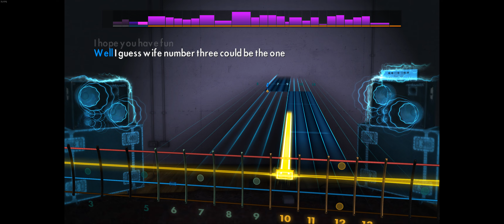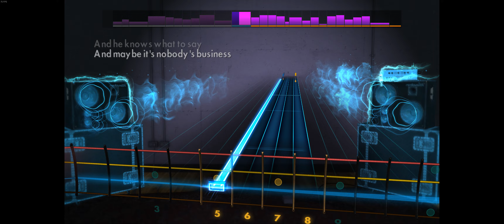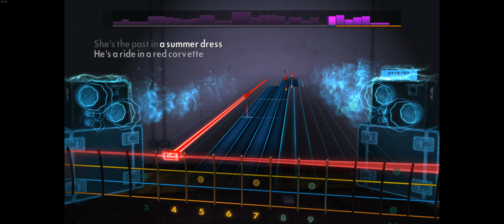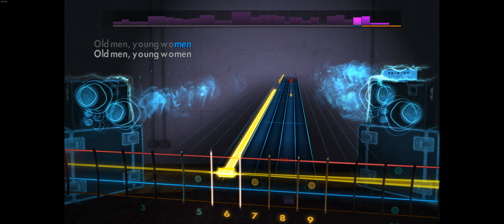Rocksmith 2014 - Old Men Young Women - Lori McKenna - Bass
2016 - E standard